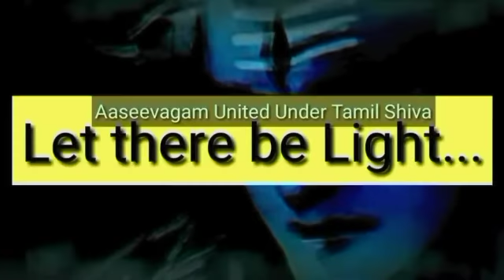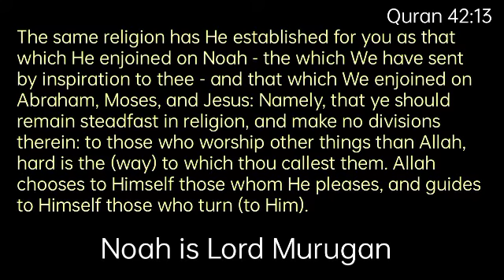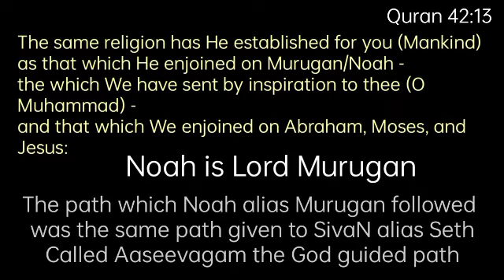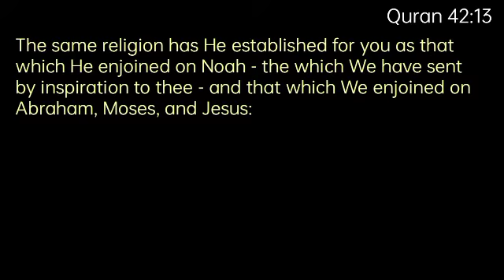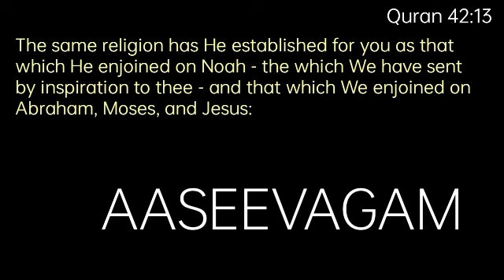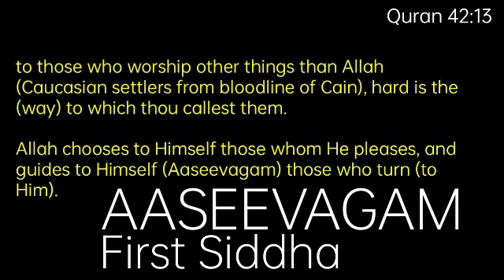Learn unlearn and relearn _ Quran chapter 42 verse 13